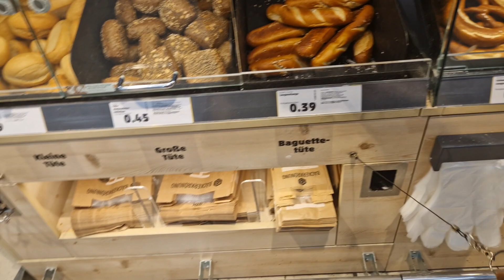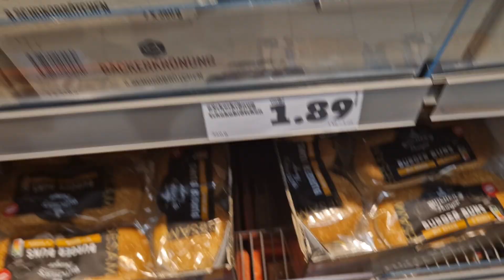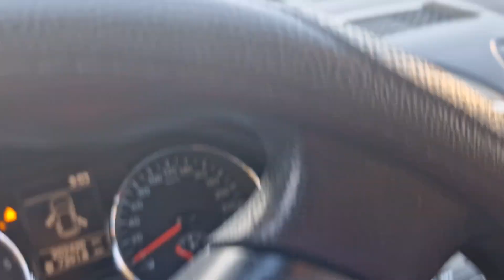11 September 2023